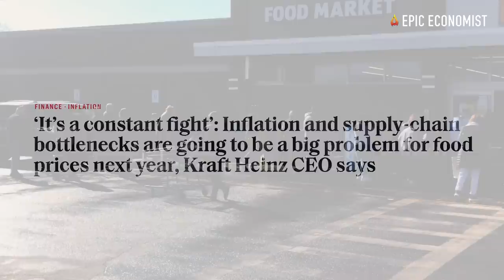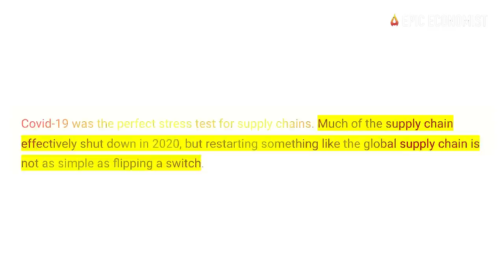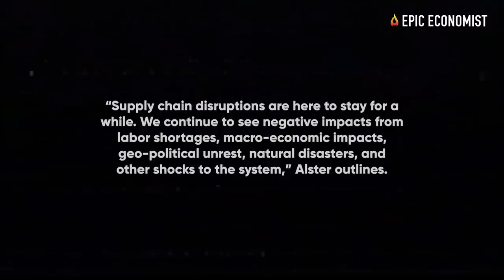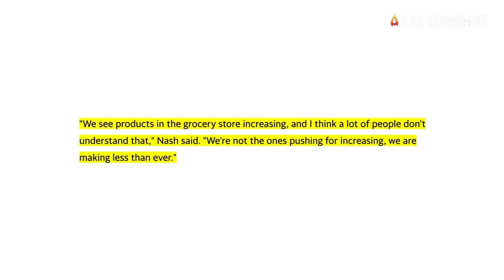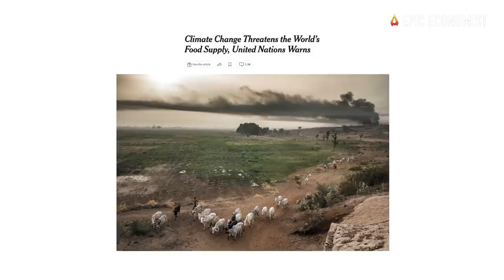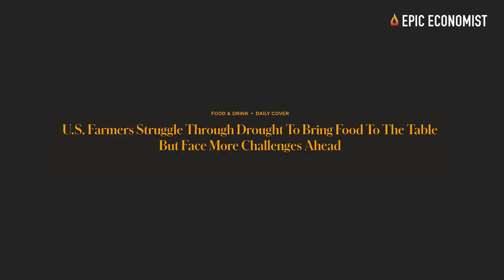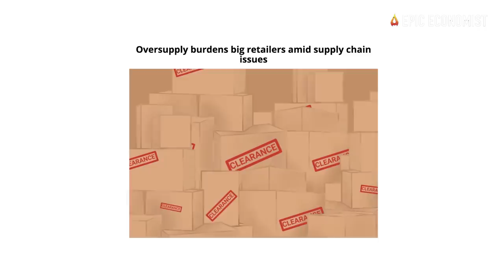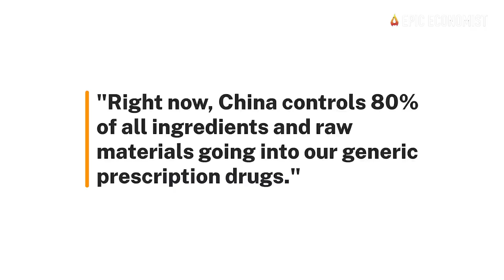Supply Chain Shortages Will Trigger Panic At Stores This Winter As People Rush To Hoard Essentials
Everyone is noticing that products are more expensive than ever and also very challenging to find lately. Shoppers are having to check different stores for particular goods, but still, most of the time they’re unable to get what they want. Those who were hoping that the new year would mark a new era of abundance on our supply chains will be disappointed to find out that the various shortages that defined 2022 are not only expected to continue this year, but analysts are also warning that they’re likely to get even worse in the coming months. Conditions at stores will remain chaotic, and food industry experts say "Americans are really going to be hurting in their wallet" in 2023.
The damages done to the system were far greater than anyone could have imagined, and while the health crisis has exacerbated those issues, it also showed holes in the industry’s infrastructure and processes that have been there all along, as explained by Brian Alster, general manager of the North America Finance & Risk. “As we look into a new year, supply chain risks continue to heighten within organizations, particularly those that are most vulnerable to shortages and labor disruptions,” he says.
With a recession expected to aggravate many of the problems companies and consumers are already coping with, in addition to environmental catastrophes and an ongoing fertilizer shortage, the food supply chain is at the highest risk of experiencing persistent disruptions this year. In a recent interview with Fox Business, Tennessee dairy farmer and agricultural activist Stephanie Nash believes that “2023 is going to be rough. Worse than 2022," she says. When asked about the severity of the shortages retailers and consumers will have to deal with this season, Nash answered: "I definitely think we have a food security threat. We're going to have a supply chain shortage, we're going to have an increase in our food prices at the grocery store," she alerted.
Moreover, increasing environmental disasters are also contributing to worsening food shortages all across the nation. Analysts expose that California's devastating drought has led to empty rice fields and a 10 to 15% loss of viable farmland. A poll conducted by the American Farm Bureau Federation found that roughly three-quarters of farmers saw a reduction in harvest yields due to drought in the past 12 months. At the same time, around two-thirds of ranchers and livestock farmers reported selling off animals, with the national herd size down by 36%. Some states like Texas saw herd declines of 50%.
Unfortunately, the doom and gloom don’t stop there. Global shortages of grains, carbon dioxide, wood pulp, and other commodities are going to affect the availability of thousands of products in 2023. Food analysts at Mashed predict that bread, flour, oatmeal, vegetable oil, corn, tomatoes, soft drinks, canned foods, champagne, frozen goods, coffee, paper towels, and toilet paper will all be harder to find from here on. “People may have to shop around or use different brands. The available brands may also hike prices to be able to meet the demand,” they noted.
Problems are actually becoming more widepread as more and more shortages emerge, while manufacturers’ and retailers’ ability to replenish inventories remains compromised. This frustating situation is going to impact the lives of millions of Americans for yet another year. We should all stay alert and prepare for the worst before things start to go downhill once again.